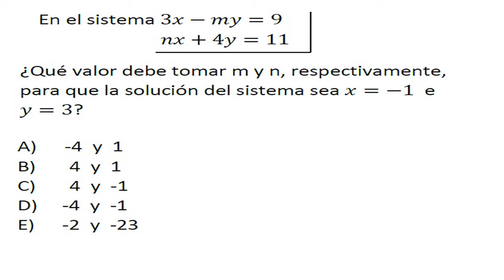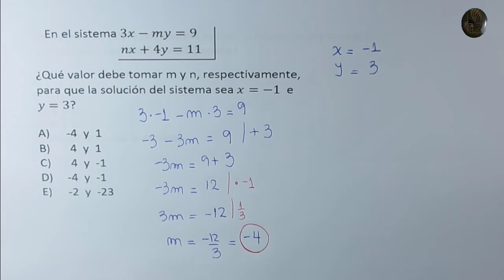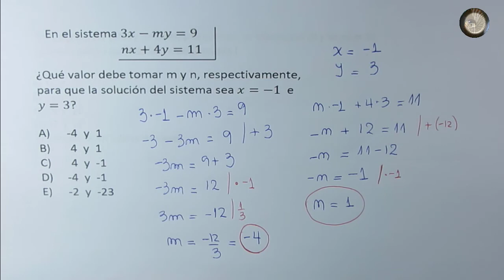Álgebra y Funciones - Sistema de Ecuaciones - Problema 13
Álgebra y Funciones - Sistema de Ecuaciones

Problema 13

Obtener el valor de dos parámetros si se conoce la solución del sistema de ecuaciones.